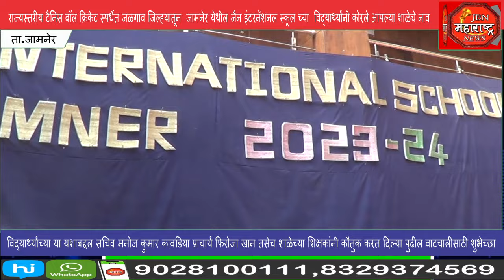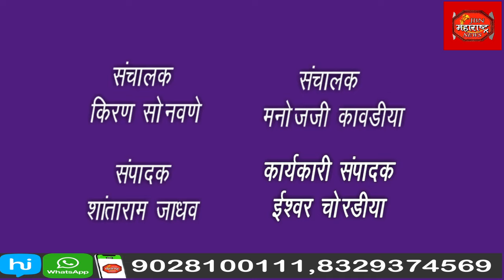राज्यस्तरीय टैनिस बॉल क्रिकेट स्पर्धेत जैन इंटरनॅशनल स्कूलच्या विद्यार्थ्यांनी कोरले शाळेचे नाव